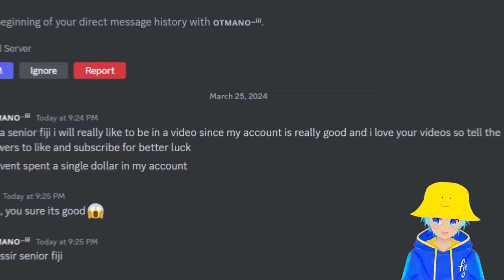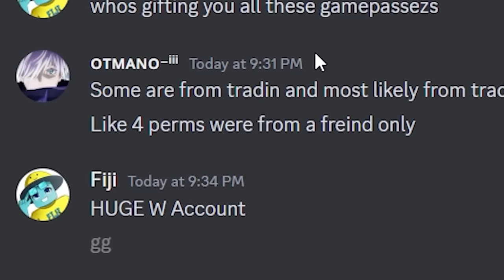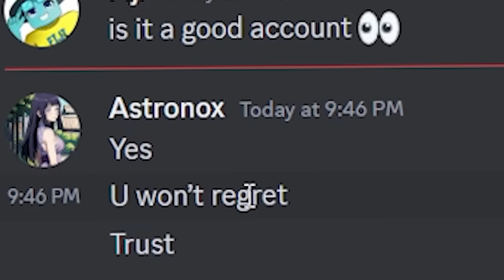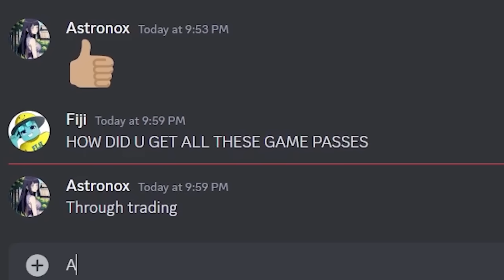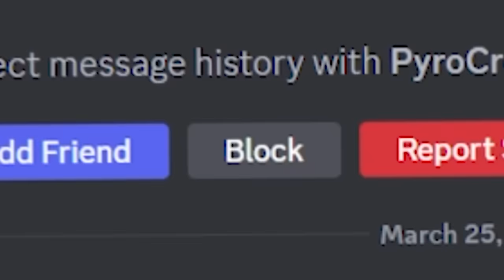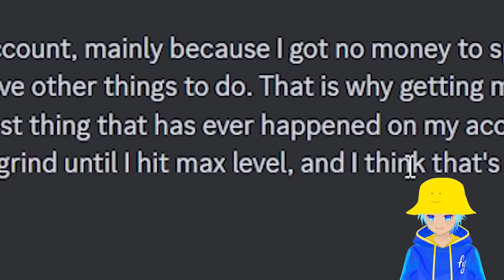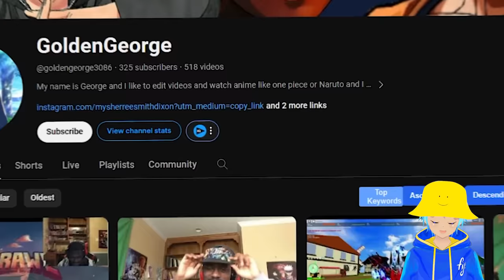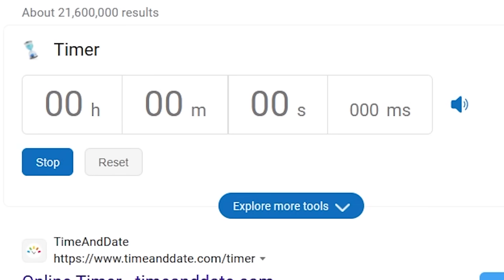Logging on to SUBSCRIBERS Blox Fruits Account (ADMIN)